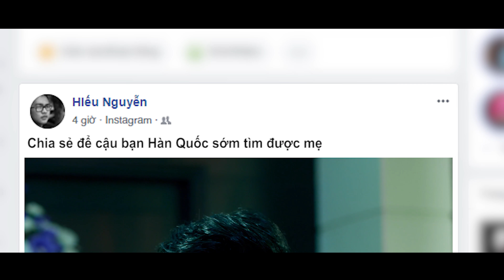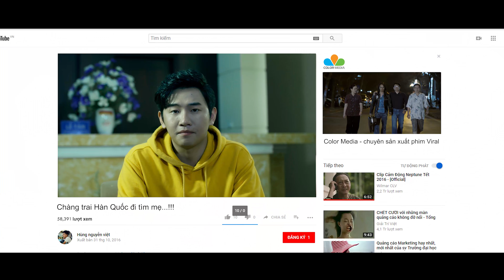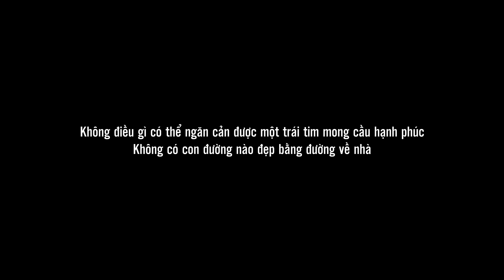Để gần nhau hơn - Quê hương là chùm khế ngọt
Nhờ Internet, khoảng cách không còn là vấn đề trong mỗi chúng ta nữa rồi.